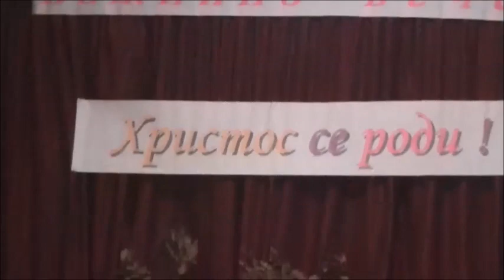Božićno veče -KUD"Kakmuž"